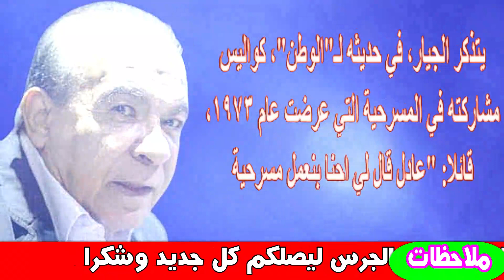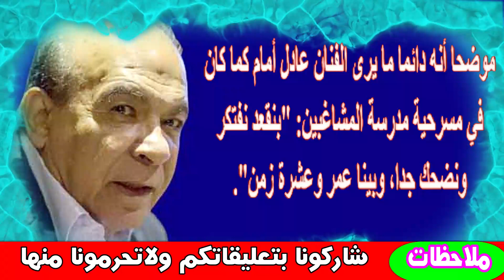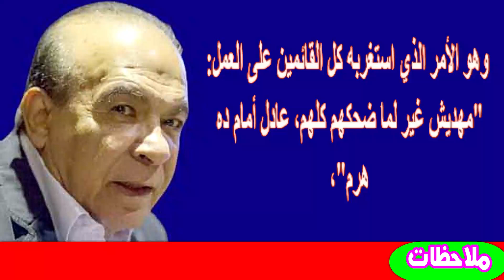إ صابة هادى الجيار بكو رونا وشاهد زوجته وذكرياته مع عادل أمام فى مدرسة المشاغبين | اخبار النجوم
هادي الجيار (1949 )، ممثل مصري مثل في عدة أفلام ومسرحيات ومسلسلات، وكان أنجح مسرحياته هي مسرحية مدرسة المشاغبين التي مثل فيها دور لطفي وظهر أيضا في أكثر من 7 أفلام منها مقص عم قنديل عام 1985م، اشتهر بأدواره المنوعة، آخر فيلم له عام 2009م، وكان آخر ظهور له حتى مسلسل سك على اخواتك في رمضان 2018.
حاصل على بكالوريوس من المعهد العالي للفنون المسرحية، وقد بدأ مشواره الفني عندما جاءته الفرصة للاشتراك في مسرحية مدرسة المشاغبين بدور "لطفي" ثم اتجه إلى التلفزيون والسينما، ولكنه لم يحقق النجاح المتوقع في السينما كما حققه في التليفزيون.

من أعماله
مسلسلات
شديد الخطورة 2020
عوالم خفية 2018
مليكة 2018
فوق السحاب 2018
كفر دلهاب:2017 - أبو العز شيخ الغفر
الزيبق:2017 - اللواء جلال
الأسطورة:2016 - مختار الدسوقي
حق ميت:2015 - شاكر
شطرنج: (ج1، 2، 3) (2015، 2015، 2016) - برهان الحاوي
عد تنازلي:2014 - مساعد وزير الداخلية
كيكا على العالي:2014
آخر عمارة على اليمين:2013
العقرب:2013
سيدنا السيد:2012 - إسماعيل
نابليون والمحروسة:2012 - عبد الرحمن
النار والطين:2012
العنيدة:2011
شارع عبد العزيز:2011 - لطفى
الزناتي مجاهد:2011 - ضيف شرف
بالشمع الأحمر:2010
مملكة الجبل:2010
بره الدنيا:2010
طوق نجاة:2010 - شاكر
اغتيال شمس:2010
القطة العميا:2010 - ضيف شرف
الرجل والطريق:2009
لو كنت ناسي:2009
ماتخافوش:2009 - إمام
أبو ضحكة جنان:2009 - فطين عبد الوهاب
إن غاب القط:2009 - حمدى
السماح:2008
أدهم الشرقاوي:2008
عزيز على القلب:2008
ساعة عصاري:2007
غريب الدار:2007
الملك فاروق:2007 - مكرم عبيد
شرخ في جدار العمر:2007
القاهره ترحب بكم:2006
الجبل:2006
الإمام المراغي:2006
سوق الخضار:2006
امرأة من الصعيد الجواني:2006 - عادل
مسائل عائلية جدا:2005
أين ذهب الحب:2005
من غير ميعاد:2005
الإمام محمد عبده:2005
بطة وأخواتها:2004
حدث في الهرم:2004
ملاعيب شيحة:2004 - عتمان
المعمورة:2004
أمس لا يموت:2003
رياح الماضي:2003
أبيض x أبيض:2003
ثورة الحريم:2003
طرح البشر:2002
السيرة العاشورية: الحرافيش - (ج1)2002
فارس العرب سيف الدين الحمداني:2002
الخيول:2002
أمر ازالة:2002
حمام بشتك:2002
العصيان:(ج1، 2) (2002، 2003) - عثمان الغرباوي
وحلقت الطيور نحو الشرق:2002
البرنسيسة:2001
البر الغربي:2001
سوق العصر:2001 - الحاج برهامي
منشية البكري:2001
الأماني المرة ( استغفر الله) - 2001
تلال الغضب:2001
الحب والاختيار:2000
الشهاب:1999
الابن الضال:1999
الضوء الشارد:1998-صبري العزايزي
أوراق من المجهول:1998
كعب داير:1998
دهب قشرة:1998
شيء غير الحب:1998
سعد اليتيم:1997-ريس سطوحي
القضاء في الإسلام (ج7):1997
الدوغري 90: 1997-حسن
السيرة الهلالية:(ج1، 2، 3) (1997، 1998، 2001)-جودة ملك زحلان
جمهورية زفتى:1997-رؤوف
وسادسهم الزمن:1996
النوارس والصقور:1996
اثنين في واحد:1995
شقة الحرية:1995-ضيف الحلقات
دموع الشموع:1994-منير
لعبة كل بيت:1994
أبناء ولكن:1993-رشاد
المال والبنون:(ج1، 2) (1992، 1995) -منعم الضو
العرضحالجي:1992
وما زال النيل يجري:1992
أنا وانت وبابا في المشمش:1989-بدير أبو السعد جاد الله
قصر الشوق:1988-حسنين
الراية البيضا:1988-سيد العربي
ألف ليلة وليلة: الثلاث بنات (كريمة وحليمة وفاطيمة) - 1987